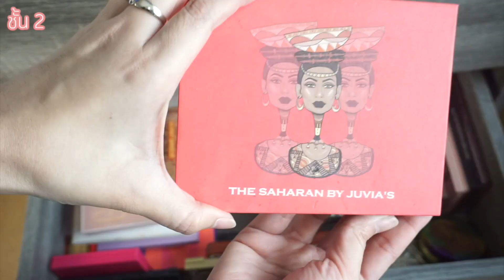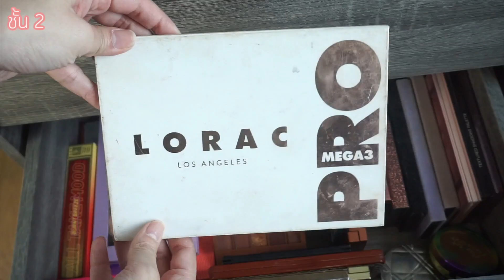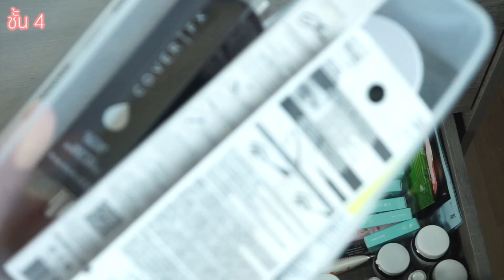✨MAKEUP COLLECTION ใส่คสอ/สกินเเคร์ ได้จุมาก🎄รอ Shopee1212 ลดไปอีกแน่นอน🥳⁣⁣ I gamiiz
✨รายการของ↴

✨Music ↴
Philip E Morris - The Christmas Vibe

✨Others ↴
➫  กล้อง : Sony a5100+ Iphone 11